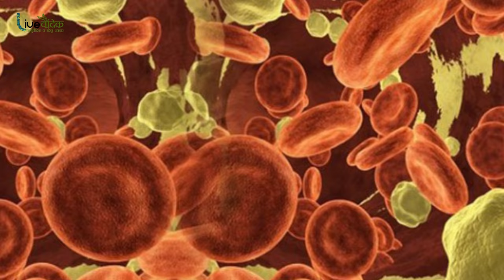जानिए महिलाओ में गंजेपन की समस्या के कारण और बचाव - Female Baldness & Solutions - Live vedic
गंजेपन की समस्या केवल पुरुषों को नहीं होती बल्कि यह महिलाओं में भी देखी जा सकती है। यह समस्या किसी भी उम्र में शुरू हो सकती है। बालों के कम होने की समस्या खानपान की कमी और अनियमित जीवन शैली के कारण भी होती है।
गंजापन तभी आता है जब बाल तेजी से झरने लगते है परन्तु नए बाल उतनी तेजी से नहीं आ पाते है। साथ ही जो नए बाल उगते है वह पतले और कमजोर होते है जो जल्दी टूटने लगते है।
बालों को हमेशा साफ रखना बहुत ही ज़रुरी होता है इससे बाल तो स्वस्थ रहते है साथ ही आपकी सेहत भी अच्छी रहती है।
ध्यान रखे की कभी भी अपने बालों को टाइट तरीके से नहीं बांधे। इससे आपके बालों की जड़े कमजोर हो सकती है।
एक ही हेयर स्टाइल करते रहने से बालों पर दबाव पड़ता है जिसके कारण भी बाल गिरने लगते है।
इसलिए ज़रुरी है की जब भी अपने बालों की हेयरस्टाइल करे वह आरामदायक और ढीला होना चाहिए।